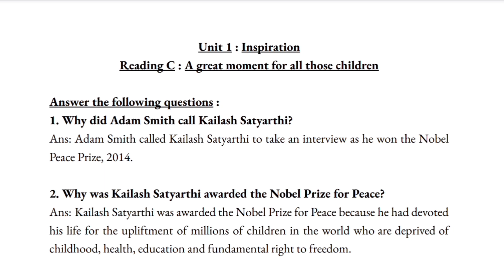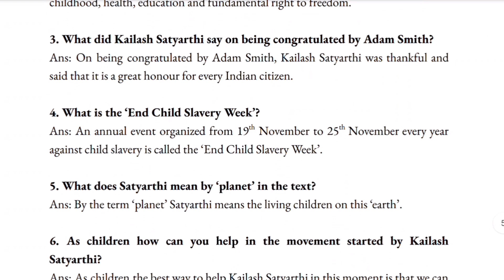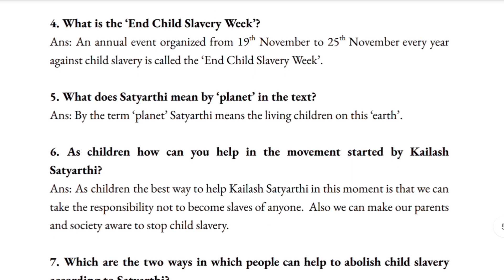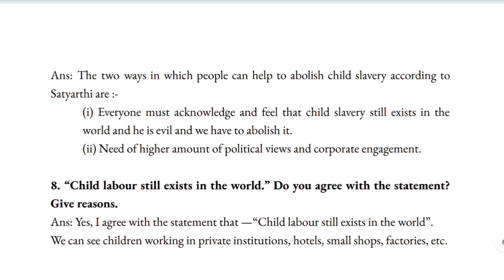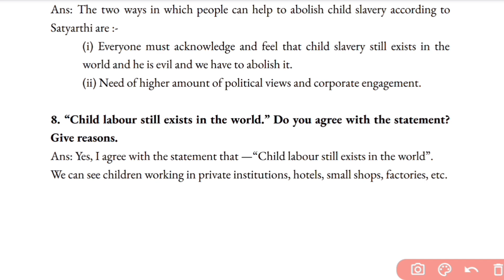Class 10 | Unit 1 Inspiration Reading C | A great moment for all those children | English | CG Board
Unit 1 Inspiration Reading C
A great moment for all those children
Complete explanation of this lesson
Complete Story in hindi
Easy summary